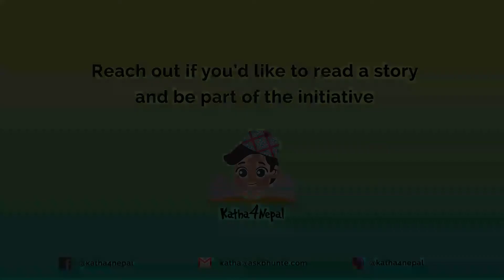Katha4Nepal || Dipti Gyawali || घुम्रिएको खैरो कपाल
फैजलालाई आफ्नो कपाल मान पर्दैन । उसको कपाल अरुभन्दा फरक र नराम्रो छ । आज उसको हजुरआमा भेटघाट गर्न आउँदै हुनुहुन्छ । हजुरआमाले सपरिवार फोटो खिच्नको लागि क्यामरा ल्याउँदै हुनुहुन्छ । के फैजलले आफ्नो कपाल सफा र राम्रो बनाउन सक्छन् होला त ?

Author: Yazan Masarweh
Illustrator: Flyin
Publisher: Room to Read
Reading Level: Level 4